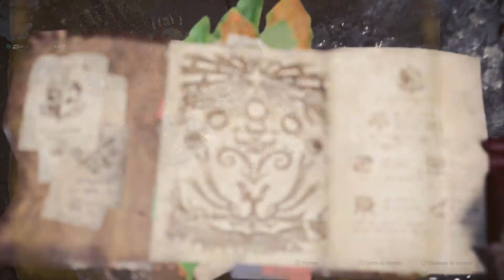Glace sur glace [Monster Hunter: World | DLC Iceborne | Episode 15] (FR)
Jeu : Monster Hunter : World, DLC Iceborne
Version : PS4, PS Store, Standard
Support : PS4 classique, Manette standard

INTRO (00:00)
EXPEDITION: Des traces de dragon et d'humain (08:00)
MISSION: Autant en emporte la brume (13:45)
LIBRE: Attention danger ! (42:20)
LIBRE: Arène spéciale - Radobaan (1:03:10)
OUTRO (1:19:00)